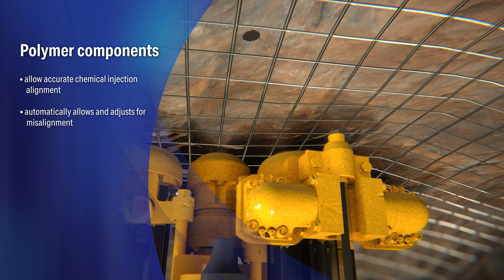Introducing the second generation of the Komatsu ZB21 bolter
Watch this brief video to learn about the second generation of our innovative Komatsu ZB21 bolter, which includes two exciting new options. This small-class bolter now offers a Komatsu pumpable resin system using J-LOK P by Jennmar, designed to deliver added versatility and can help control installed ground support costs. A battery-electric option is available for the ZB21B to promote sustainability.